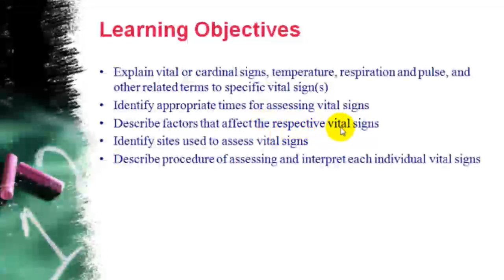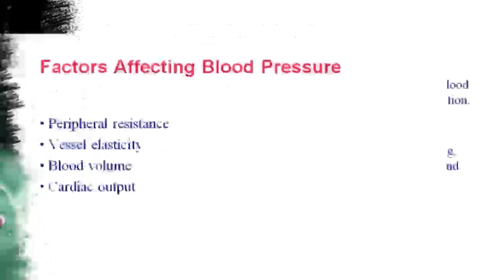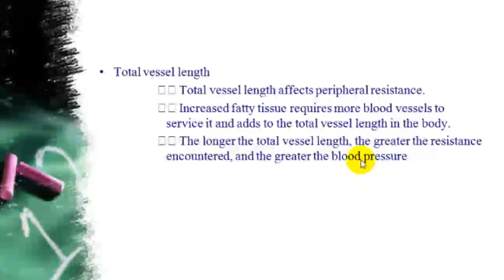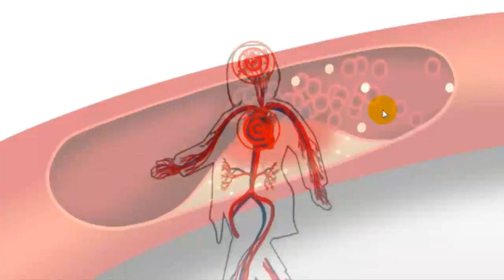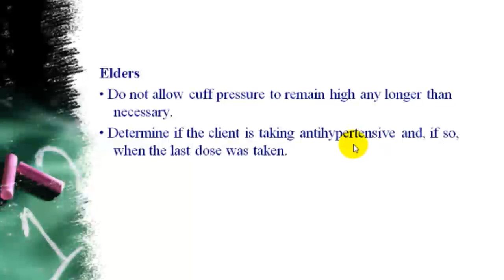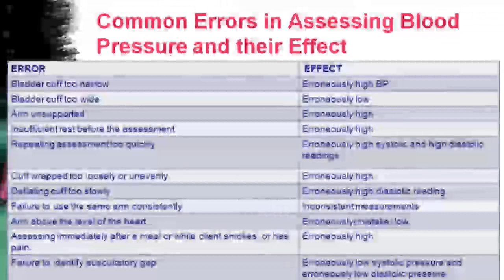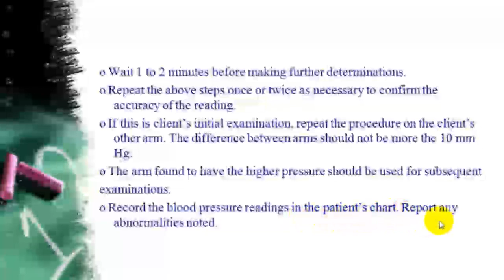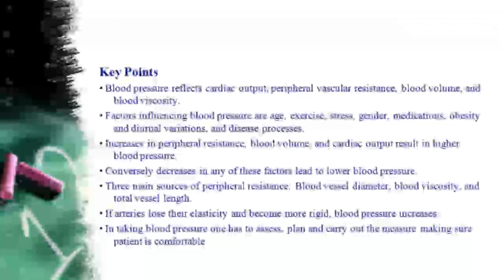CMT04213 Lecture 3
Patient Care Lesson By Dr. Francis Malaki